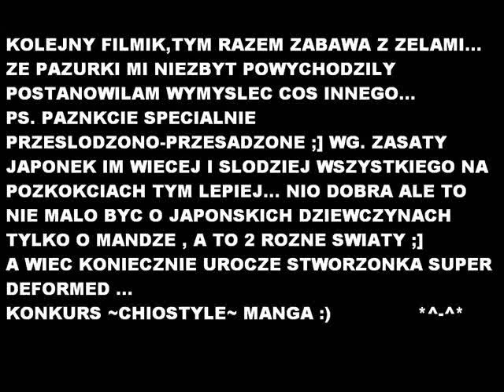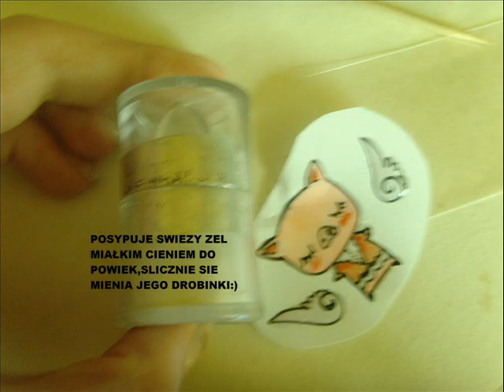ChiyoStyle manga konkurs zele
kolejny filmik na konkurs *^-^*
na pierwszy ogien poszly te nieszczęsne paznokcie... wiem wiem :D okropne moze kiedys sie wyrobie;]
nastepnie moj szalony pomysl. ;]